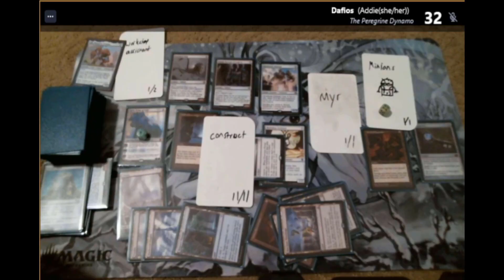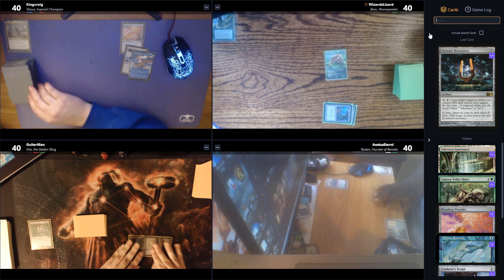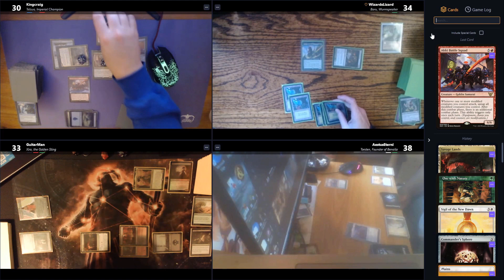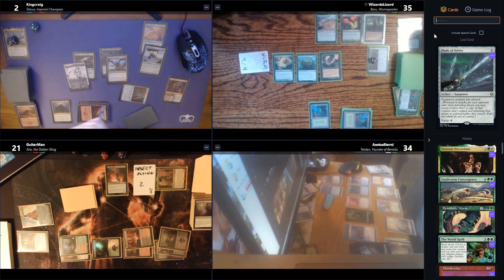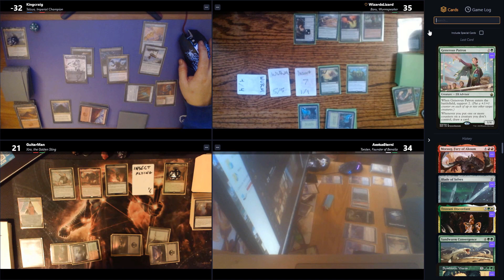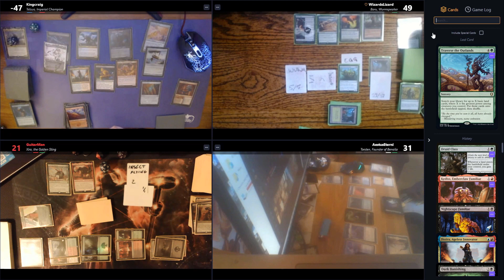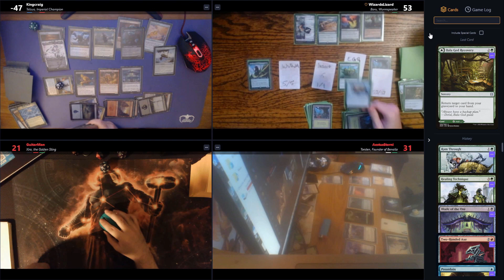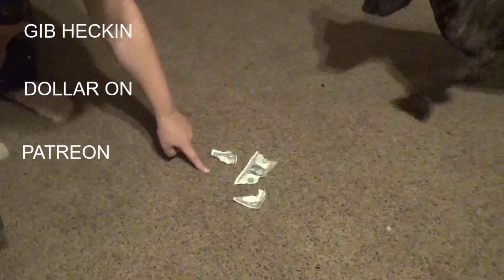Whose League is it Anyways? -- Season 6 -- Match 3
Who's League is it Anyways? is a casual commander league featuring the Time Wasters and Friends. It has custom league rules, involving restrictive deck building and a point scoring system. Each season the competitors build a new deck according to the seasons restrictions and duke it out for points that MATTER! The League is broadcasted live on PTW Kink's Twitch Channel.